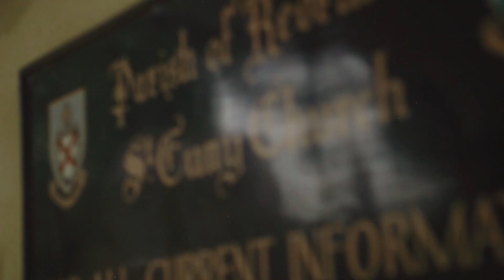Chris and Mima's wedding - 07/09/2019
Video by Dan Rogers